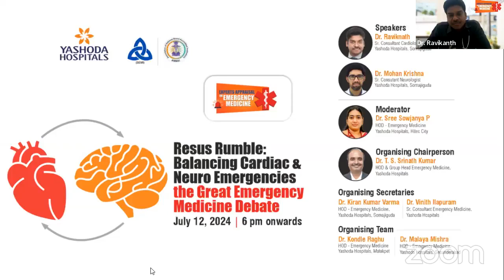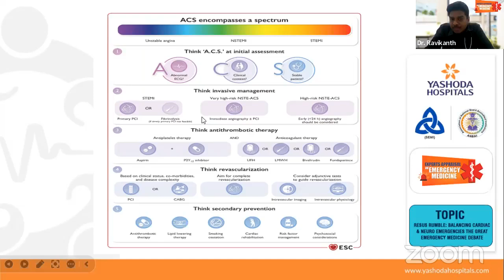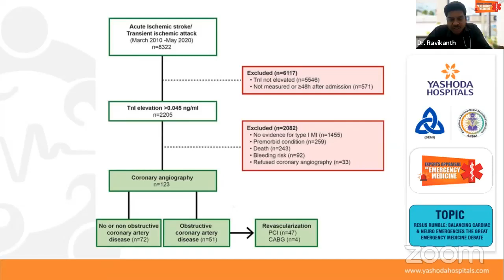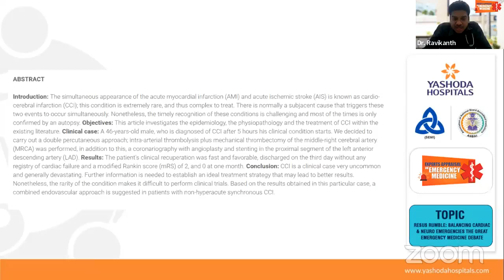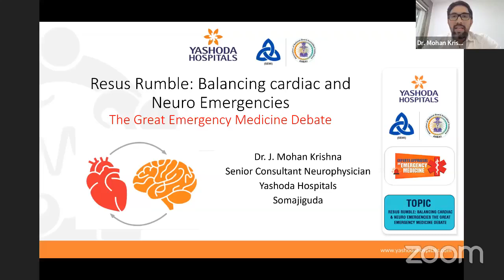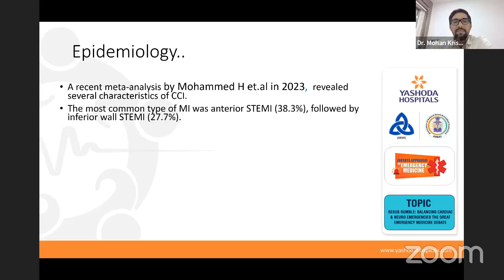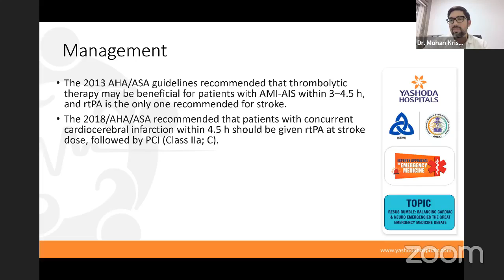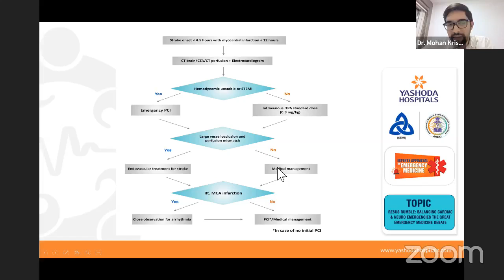Topic: RESUS RUMBLE: BALANCING CARDIAC AND NEURO EMERGENCIES - THE GREAT EMERGENCY MEDICINE DEBATE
Speakers

Dr. Ravikanth
Sr. Consultant Cardiologist
Yashoda Hospitals, Somajiguda

Dr. Mohan Krishna
Sr. Consultant Neurologist
Yashoda Hospitals, Somajiguda

Moderator

Dr. Sree Sowjanya P
HOD - Emergency Medicine,
Yashoda Hospitals, Hitec City